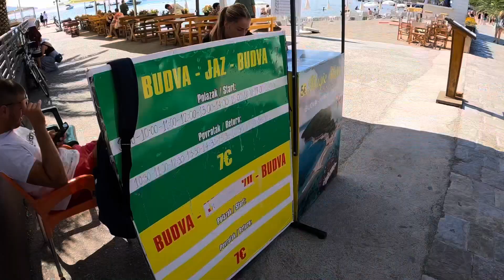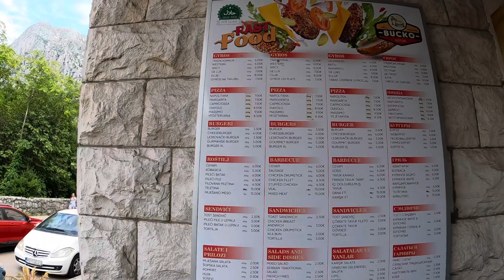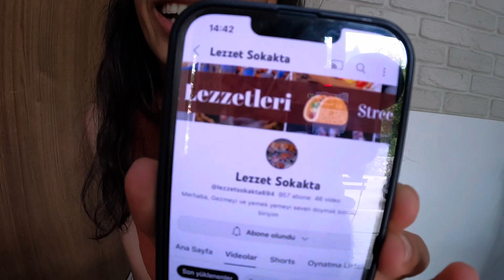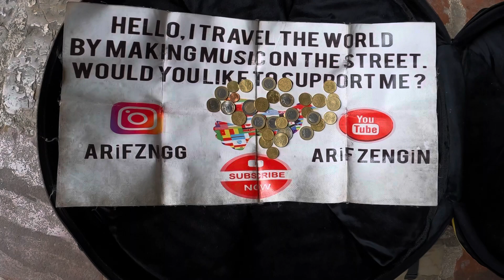Old Town Montenegro | explore with Turkish Girl | Travel to Montenegro Amazing Experience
Join us on a captivating journey through Montenegro's enchanting Old Town with our Turkish friend, as we share the magic of this stunning destination in our YouTube video. Immerse yourself in the rich history and culture of Montenegro, guided by a fellow traveler's perspective. From exploring historic landmarks to savoring local cuisine, this video offers an authentic travel experience. Whether you're planning your own Montenegro adventure or simply seeking inspiration, don't miss this opportunity to explore the Old Town's charm and learn about the amazing experiences this Balkan gem has to offer.

Click More Videos about this Country:
How to get Montenegro visa Quick and easy with in week | Montenegro visa on arrival not possible
How to travel in Montenegro Budva Old Town | My Bad experience in hostel Most expensive hostel Budva